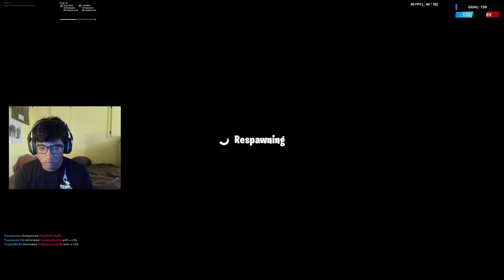FORTNITE PROXIMITY LAUNCHER IS CRAZY!!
- NickTv